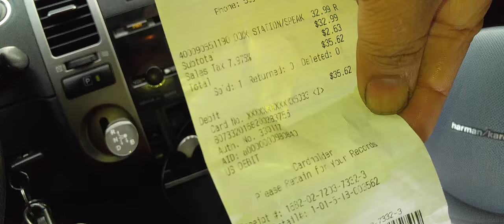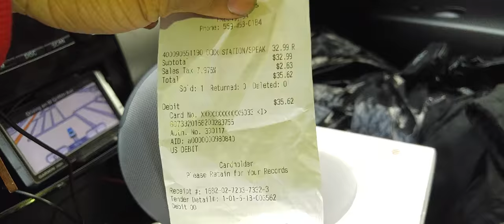Onyx mini by Harman/kardon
The best Bluetooth mini mic speaker I ever bought. Worth every penny.